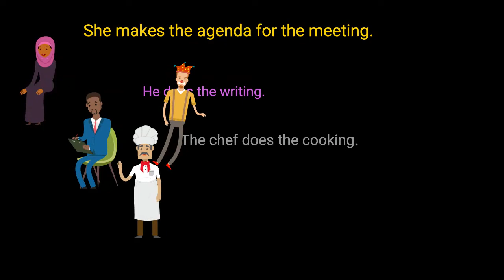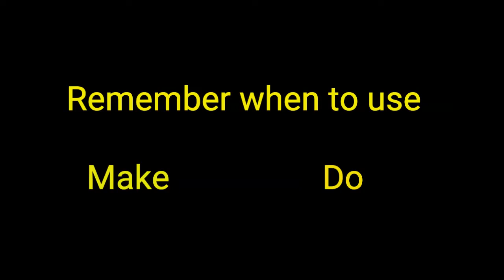Make & Do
Make or Do?  Which is correct?